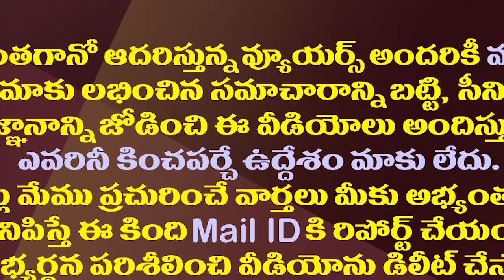చంద్రబాబు చేసిన తప్పే జగన్ చేస్తున్నారా?| Is CM Jagan Making The Same Mistake That Chandrababu Did?